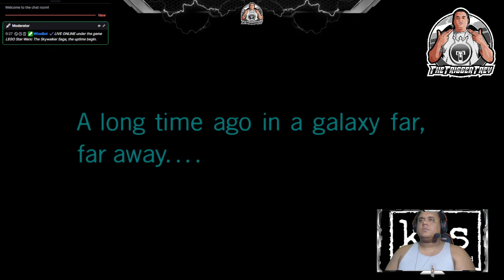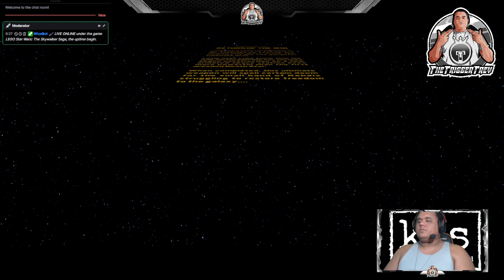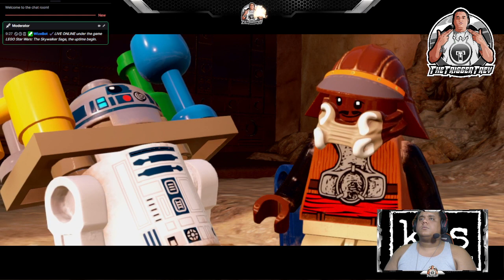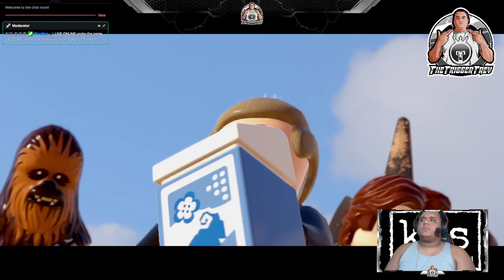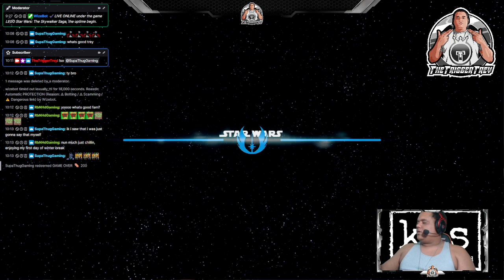Lego Star Wars: The Skywalker Saga - Episode 6 (Return Of The Jedi)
Lego Star Wars The Skywalker Saga by @TheTriggerTrey

In this video, episode 6 Return Of The Jedi is played.